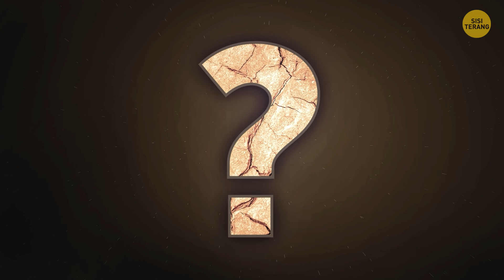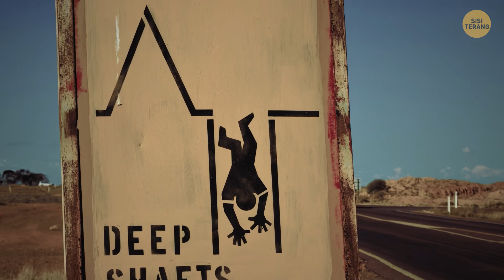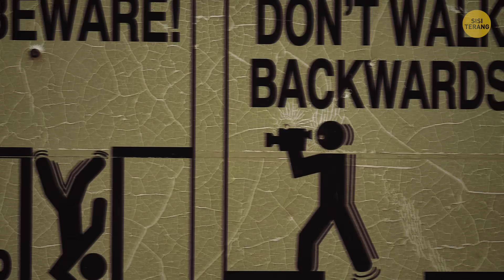Denyut Kehidupan di Satu-satunya Kota Bawah Tanah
Sekilas, terlihat seperti gurun pasir biasa. Namun, setelah diperhatikan, kamu bisa lihat… ada kota di bawah tanah! Kenapa juga orang mau tinggal di sini, ya? Apalagi tempatnya terpencil. Apa yang mereka sembunyikan? Dan apa ada, kota aneh lain seperti ini? Pada tahun 1915, seorang anak laki-laki menemukan batu opal di tengah gurun di Australia Selatan. Kejadian ini telah menarik perhatian banyak orang, sehingga mengubah sejarah kota ini.

Sesampainya di Coober Pedy, para penambang langsung disambut dengan cuaca yang sangat ekstrem. Selama musim panas, suhu di dalam rumah saja bisa mencapai 40 °C! Tidak ada tempat untuk berteduh dari panasnya gurun, kecuali ... di bawah tanah. Mari kita tari cahu lebih detail tentang tempat unik ini dan beberapa kota teraneh lainnya di dunia.

EPISODE:

Kota bawah tanah 00:00

Pemukiman tertinggi di dunia 4:20

Desa yang tak punya anak laki-laki 4:57

Kota yang dibangun di bawah batu super besar 5:33

Kota di bawah satu atap 6:00

Satu lagi kota super kecil 6:47

Kota berpenduduk satu orang 7:20

Desa terdingin di dunia 7:50

Kota Biru di Maroko 8:27

Kota tiruan dari seluruh dunia 8:48

Kota hantu terbesar di dunia 9:20

Kota apung di atas laut 9:45

Ibu kota petir dunia 10:15

Bagian dari Batu dan Mineral yang dipamerkan di Royal Ontario Museum Toronto: Oleh Tony Hisgett,

Warna-warni batu opal kristal kasar dari Coober Pedy, Australia Selatan: Oleh Dpulitzer,

Alun-Alun Pusat Kota, Tiruan Kota Halstatt, dekat Huizou, Provinsi Guangdong: Oleh Chinadoc,